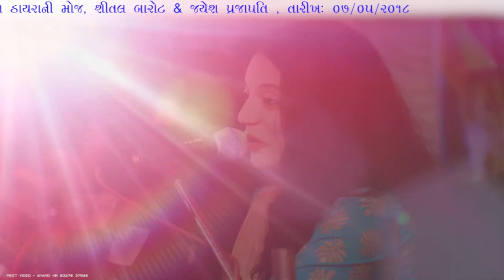Mata no Madh Kutch | Ashapura Maa Songs | Shital Barot | Dayro | ( vigodi, kutch-Nakhatrana )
hindi garba
hindi garba songs non stop
2021